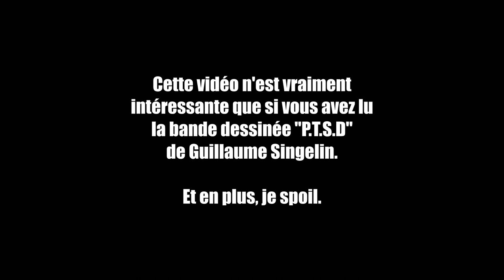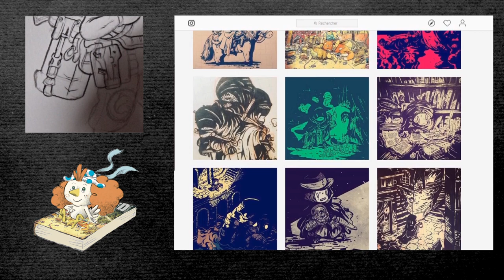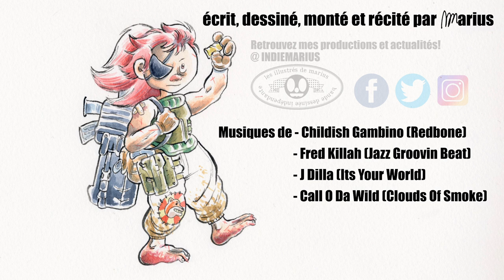PTSD - Critique BD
J'aborde ici la BD de Guilaume Singelin, "PTSD" sorti chez Ankama dans le Label 619.

"Quelle est la place du texte dans une bande dessinée?" est la thématique principale que j'analyse ici par le biais de cette excellente BD.

*MATÉRIEL DE DESSIN (temps de réalisation: environ 1H): acrylique noir Lifecolor- Aquarelles Winstor & Newton __________________________________________________________________________
*MUSIQUES:
- Ceephax Acid Crew: Boulevard 99
- Childish Gambino: Redbone
- Fred Killah: Jazz Groovin Beat
- J Dilla: Its Your World
- Call O Da Wild: Clouds Of Smoke

Vidéo d'intro: Damien Jean- C'est mon rêve